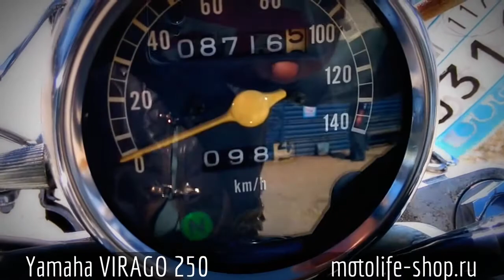Yamaha VIRAGO 250 (19.03.2014)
Производитель: Yamaha
Модель: VIRAGO 250
Год выпуска: 1997 год
Арт.: 1045
Цена: 85000 руб.
Технические данные:
Номер рамы: 3DM-094023
Объем двигателя: 250 сс
Пробег: 8716 км.